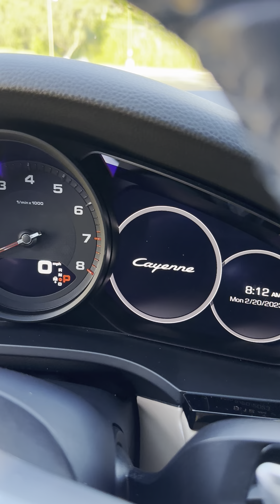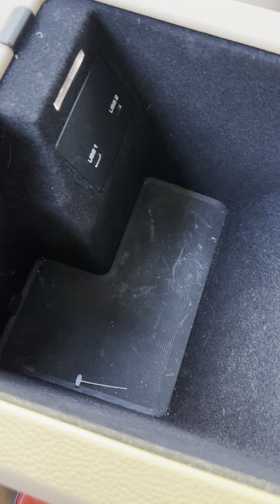2021 Porsche Cayenne, Walk-Up Driver's Front | Interior Overview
2021 Porsche Cayenne